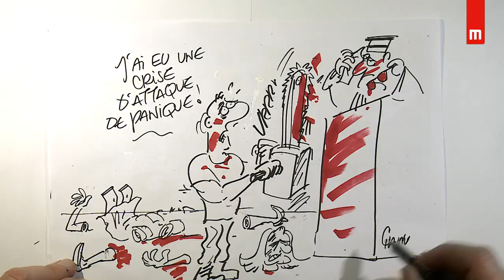Océane Horn - Concours de plaidoiries des avocats 2018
" La 'Trans panic defense' : une atteinte à la dignité des victimes "